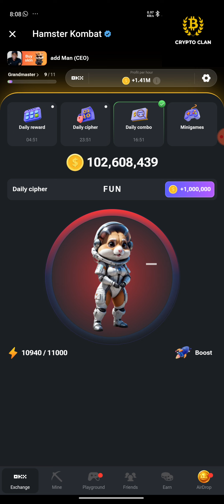31 August Hamster Kombat Daily Cipher Code Today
31 August Hamster Kombat Daily Cipher Code Today

August 30 Hamster Kombat Daily Cipher Morse Code today August 30 2024. Get 1,000,000 free coins, tokens airdrop.

-30 August Hamster Kombat Daily Cipher Code Today
-30 August Hamster Kombat Daily Cipher Code Today
-30 August Hamster Kombat Daily Cipher Code Today